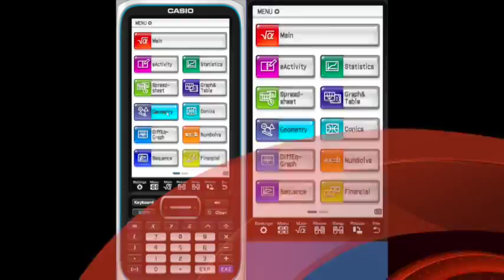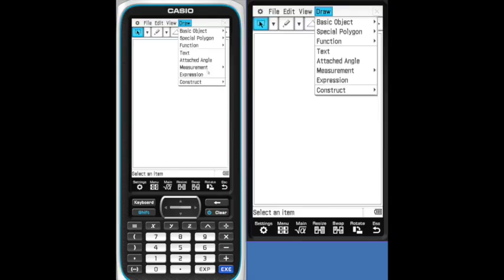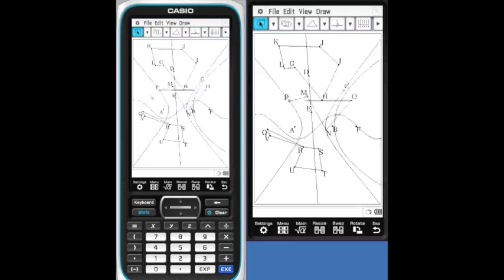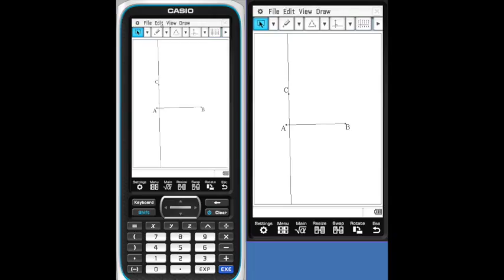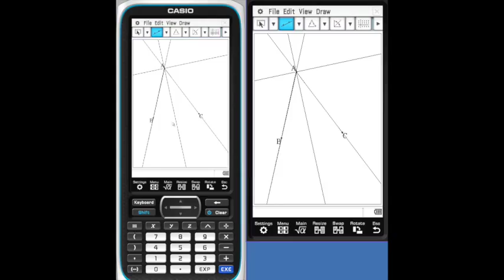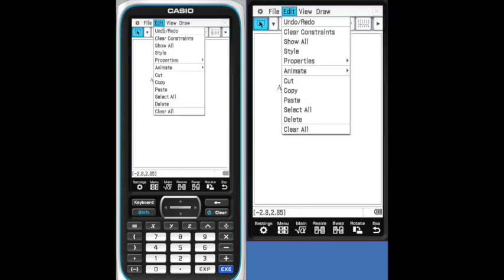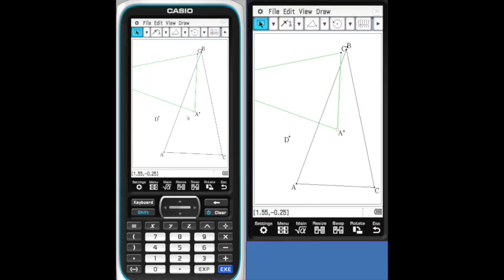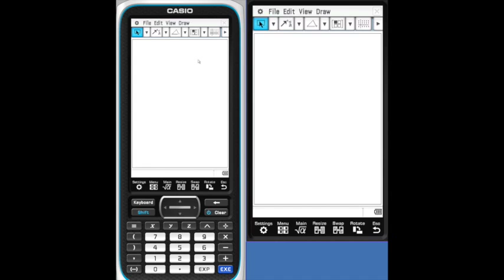fx-CP400 ClassPad: Geometry, Part I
This video shows hows how to access and use the Geometry functionality in the CP400 ClassPad